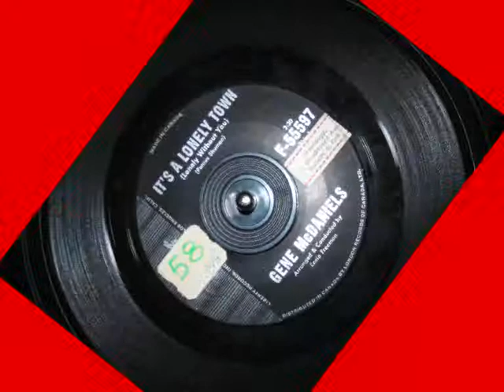Gene McDaniels - It's A Lonely Town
One of Gene's Finest. Enjoy.